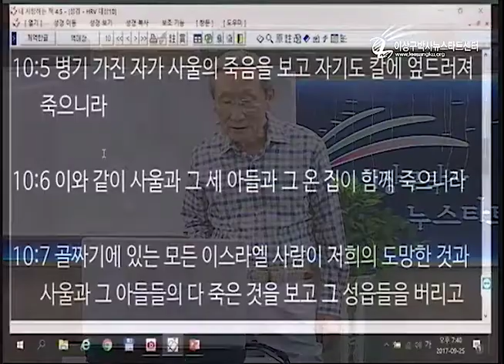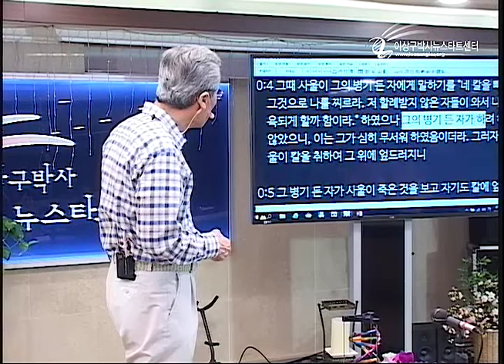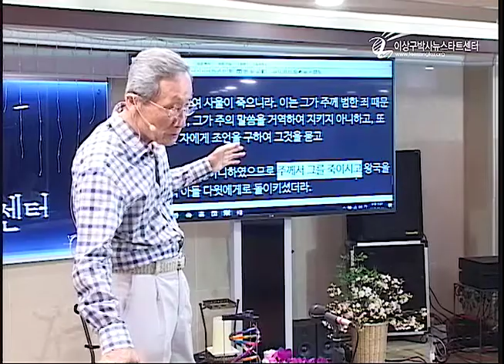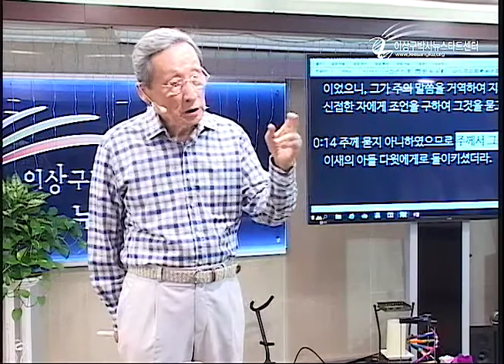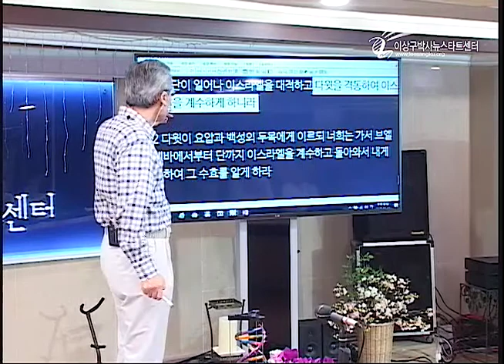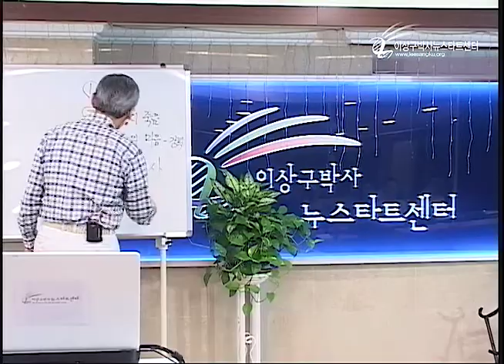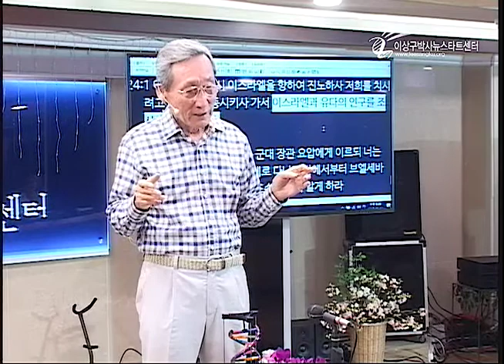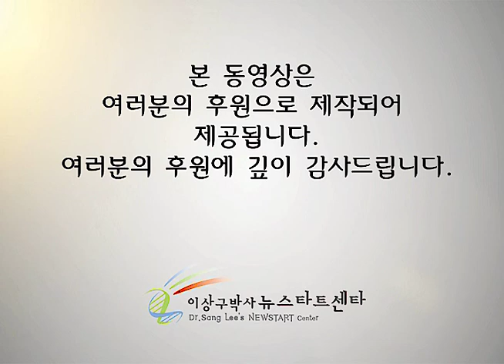H208-07 하나님의 사랑이 넘치는 감성적 표현들